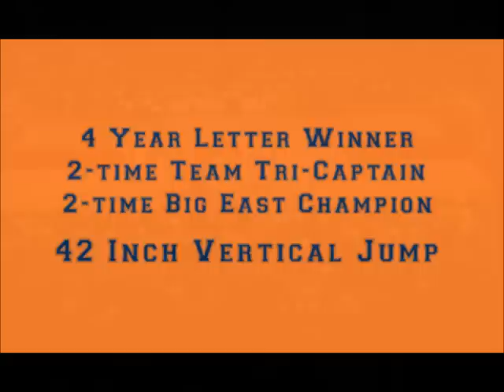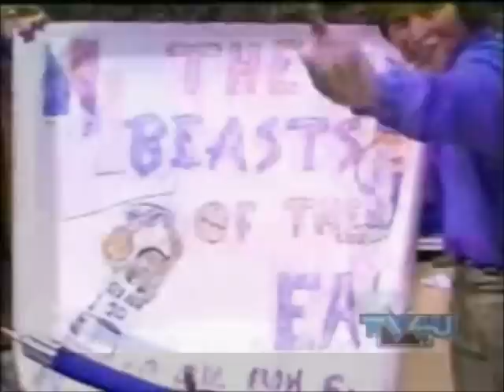Tony 'Red' Bruin Highlights - Syracuse University Basketball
Tony 'Red' Bruin (Queens, NY) was one of the most highly recruited basketball players in Syracuse University history. A high school McDonald's All-American teammate of Dominique Wilkins, Isiah Thomas and James Worthy, Bruin's speed, tenacity and athleticism were punctuated by his astonishing 42 inch standing vertical jump.

*Played in the first-ever season of the Big East Conference, helping Syracuse to the regular season conference crown.
*Played in the final game (and season) at Manley Field House during the final year of the 'Louie & Bouie Show.'
*Played in the first Syracuse basketball game (and season) ever in the Carrier Dome.
*Led the Orange with 25 points in their first Big East Tournament Championship, a legendary 3OT victory over Villanova.
*SU basketball tri-captain (alongside Leo Rautins and Erich Santifer) for his junior and senior campaigns.
*Became a fan favorite due to his knack for performing exceptionally well during nationally televised games, as well as his aerial skills and highlight-reel dunks.
*Left Syracuse in 1983 as the #12 all-time leading scorer in school history

for biographical and statistical information.